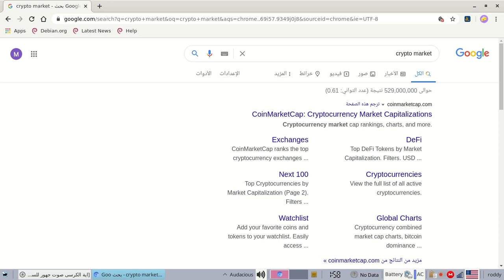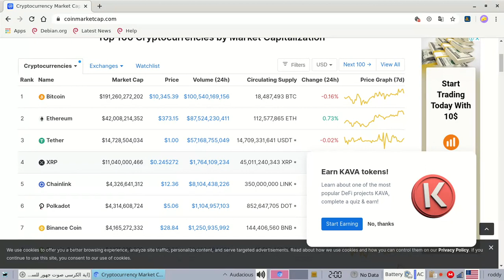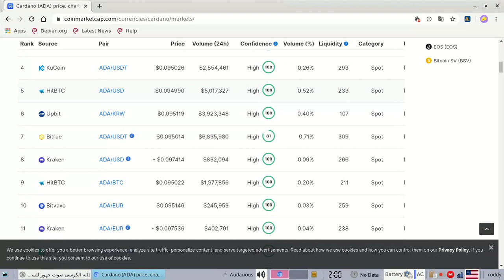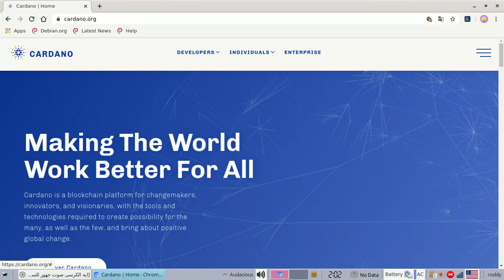عائد شهرى من الالاف الدولارات الى الملايين من الذهب الالكترونى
العملات الرقمية من المتوقع ان تزدهر وتتحول مدفوعات العالم اليها وهى مجال لارباح هائلة وعائد شهرى وهذا الفيديو يعلملك اختيار العملة وطريقة الحصول على